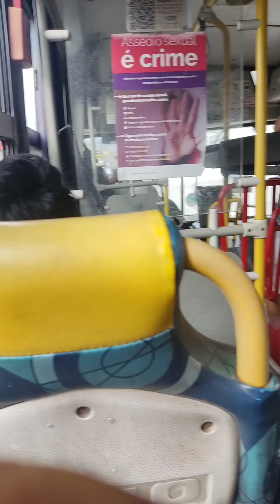Apresentando a vocês como é meu dia de trabalho.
Projeto social esporte incentiva instituto Carioca núcleo de Austin.